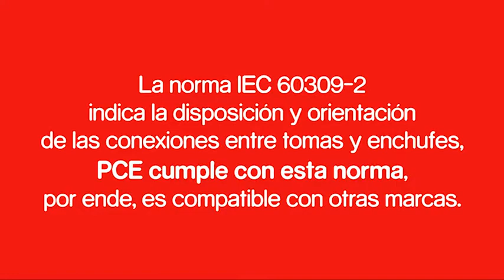Compatibilidad de los tomacorrientes y enchufes